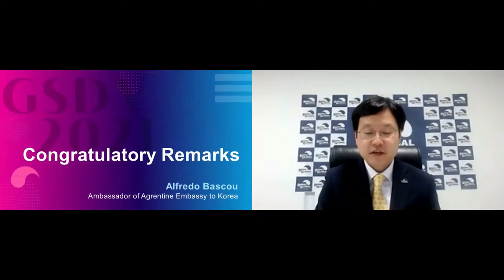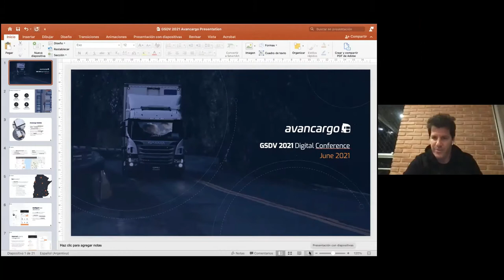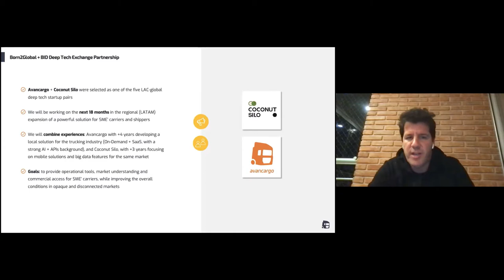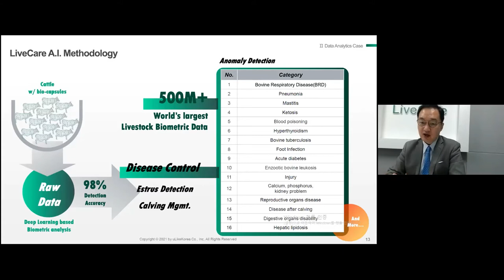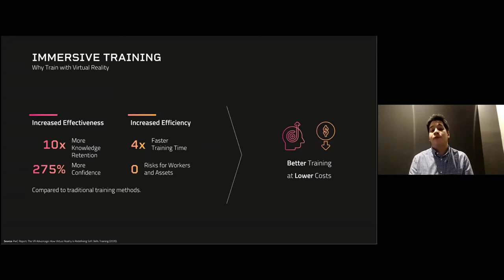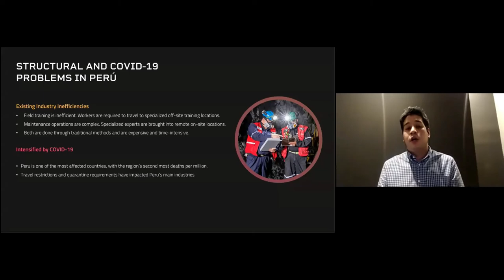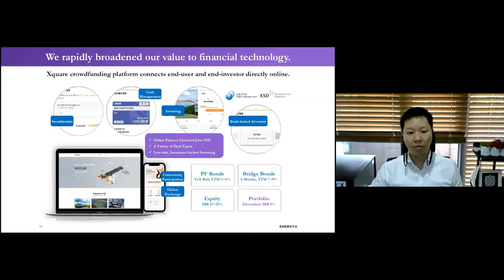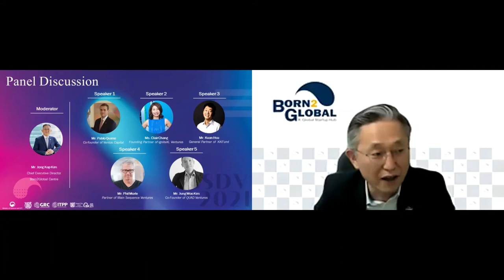GSDV 2021 [Day 3] Global Collaborative R&DB in Deep Tech for the New Economic Paradigm